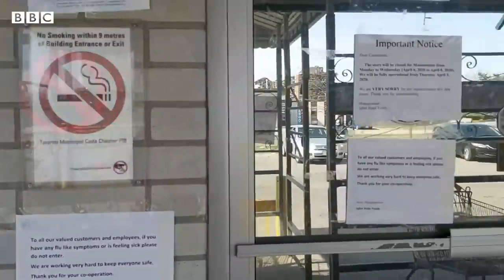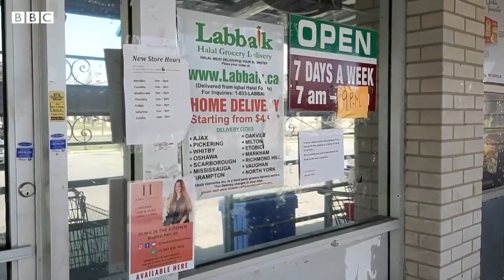Coronavirus: A Pakistani talks about lock down in Canada BBC URDU720p